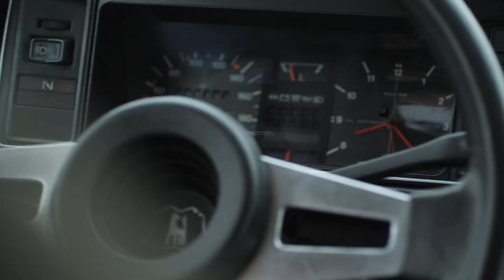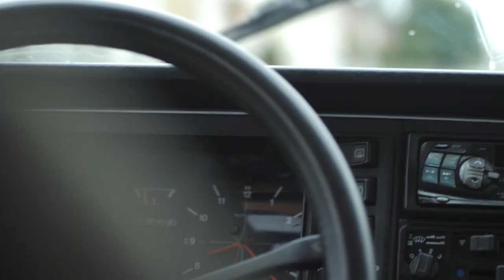FRIK IZ KVARTA - Velika Gorica moja mala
Glazba: Ivan Vidović - Vida
Tekst: Zlatko Majsec - Majs
Režija, kamera, montaža spota: Dora Butković - DIZAJN DB & Borna Obranović - Arktik Production
Glazbena produkcija: Kung Fu studio i Greenwood studio
Aranžman: Vida, Majs, Igor Kotal Pigili, Antonino Šimić
Pjevačka gostovanja: Rea Matić i Ivan Laić Django
Truba: Karlo Vlahek
U spotu nastupaju/glume: Majs, Vida, Ivan Laić Django, Rea Matić, Pigili
Starci": Valentina Kuzmić, Vladimir Rogan
Klupica: Robert Budiša, Krunoslav Mišić, Ivana Gašparović, Pero, Vida...

Posebno hvala: prvo svim već navedenima na sudjelovanju i beskrajnom trudu i energiji jer bez njih ničeg od ovog ne bi bilo.
Mladom gosponu koji nam je iznajmio predivan bijeli golfić za nikakve pare.
Anti i Heleni kaj su žicali gazdu ulaza ključ od terase i gazdi kaj nije oko tog stvarao probleme
Oblačnom vremenu koje nas je služilo cijeli dan (bez sarkazma - baš smo htjeli da je takvo zbog atmosfere pjesme)
Mojim starcima kaj su nam dali stan na raspolaganje  (da ovo pišem ja Majs) i ljudima iz garaže kaj su nas pustili da na miru snimamo...

VELIKA GORICA MOJA MALA
(tekst: Zlatko Majsec)

Na svakom uglu lica ljudi me podsjete
Svijet nije ono što sam sanjao ko dijete
Svatko svoju traumu u sebi tajno nosi
Od onog u Bmw-u do onoga što prosi
Svi bi htjeli biti face, al bez pokrića i truda
Jer ako danas nisi slavan život ti ne vrijedi truda
Ovdje pametno nije igrat časno i nježno
Mnogi vide to ko slabost, napast će te neizbježno

Ko i svuda drugdje gramzljivi na vrhu
Guraju se, drže skupa, vide svoju svrhu
U tome da kroz lobije opstanu što duže
Nije bitno da li vrijediš već dal' pripadaš moj druže

Tupim se kopljima među sobom svi natječu
Dok pohlepno kopaju po istome smeću
Još samo zavist i zajedljivost imamo
Pravimo se čvrstima dok iznutra se klimamo

I uvijek su nam drugi za sve krivi
Za to što smo već mrtvi, a još smo živi
Sreća je prikrit da si nesretan - to je ovdje premija
Tu ispod osmijeha ključa šizofrenija
I nema za nas ništa osim male noćne pive
Pa nek' nam se barem ko pijancima dive

 Ref: Nema toga vrha na koji nisam stao
         Nema toga dna na koje nisam pao
         Uzela si puno, puno si i dala

U parku pred zgradom zlatna mladež na klupici
Na sedmom su nebu i osmoj kjupici
Poneka dobra fora, plitka dubina tema
Ogovaranje, klevetanje svih kojih blizu nema

Sa starcima se živi do minimalno stote
Mali stanovi ih guše, govore kroz prostote
Svima trepće neka vrlo tužna zvijezda
Već sijedi ptići ne izlijeću iz gnijezda

Ko u Laićevoj pjesmi nemoćno sliježu ramena
Budi sretan što si živ, teška su vremena

Neki više nego uporno netočno navode
Da mnoge lijepe žene uspješno zavode
Cure se žale da su prepasivni mladići
Valjda izmore ih plejke, trava i pornići
Mnoge žene trpe kretene - to ih boli manje
Nego razvest se i priznat  - sve je bilo sranje
Ove što zbog novca glupi posao trpe
Šefovi koriste ko komad krpe

Gorica u sebi nosi zatomljeni vrisak
Ruku ti pruža al' izbjegava stisak
Topla je i toksična - sve u isto vrijeme
Mrzim ju i volim - nosim to breme

Nema toga vrha na koji nisam stao

Negdje prekine se slika
Ovo je grad umjetnika
Što jedni drugima nogu podmeću
„Nećeš ti bit slavan dok ja kopam po smeću
Tvoj uspjeh me na moj neuspjeh podsjeća
Zato navijam za tvoj pad, tvoja propast - moja sreća
To je pravo stanje stvari i naš prešućeni moto
Život postat će nam bolji kad osvojimo loto

Zašto napadaš to selo koje misli da je grad
Ništa nije crno bijelo - baš si jednostrani gad
Hajde reci mi što fali ulicama ovog grada
Ima mnoštvo lijepih parkova, šarenih fasada
Zgodne žene posvuda, zelene šume u blizini
Ovdje ima još mira što se nađe u tišini
Svi idealni nisu, al' tu dobrih ljudi ima
Al' što je kome dobro – to sve je relativa

Ma sve ok, ništa ljudsko nije mi strano
Moja si baš svaka opjevana mano
Ja sam i gad i glupan i parazit
Al' sad moram bridge pjevat – jesmo li kvit?

Super ljudi, vel'ke ljubavi, tulumi za sjećanje
Koje sam naravno sve zaboravio
Letio sam ovdje, letio sam često
Premda na zemlji sam boravio

Nema tog vrha na koji nisam stao
Nema tog dna na koje nisam pao